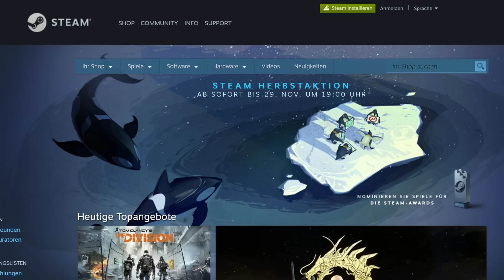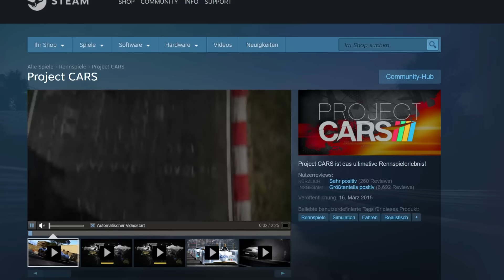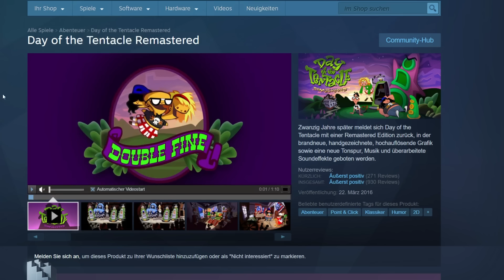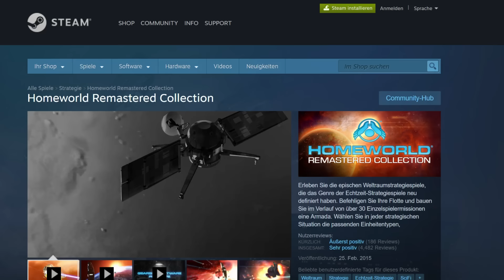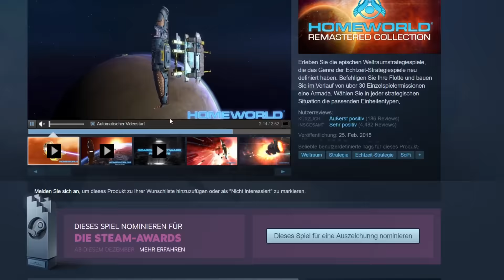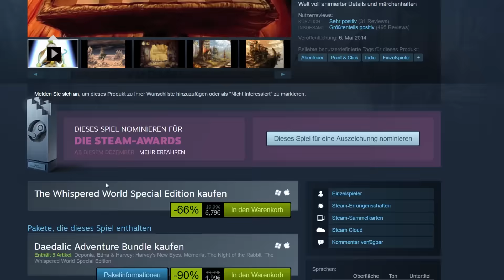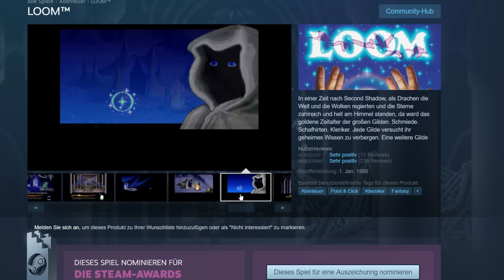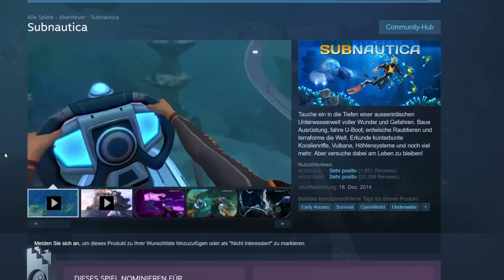Steam Herbstaktion - Redaktions-Tipps: Die besten Schnäppchen im Herbst-Sale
Auf Steam hat die große Herbstaktion mit zahlreichen Spielen zum Schnäppchenpreis begonnen. Wir zeigen in diesem Video quer durch alle Genres unsere Redaktionstipps, die man vor allem jetzt zum Sparpreis unbedingt ausprobieren sollte.